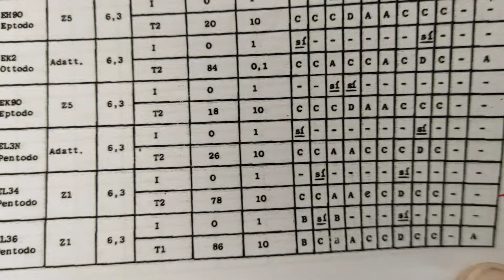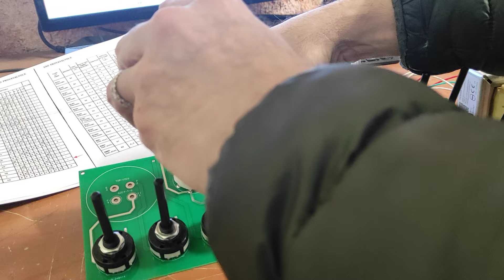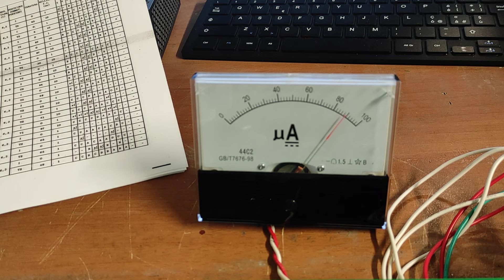Prova-valvole ricostruzione del SRE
remake del prova-valvole di scuola radio Elettra , test su una EL 34 .